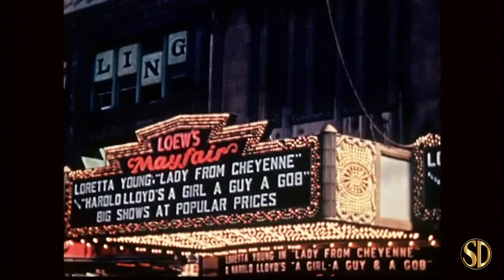Going Attractions: The Definitive Story of the Movie Palace (2019) | Official Trailer | Passion Rive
The evolution of the movie business over the past century, from penny arcades and nickelodeons, to the grand movie palaces built by the studios, and what happened over the years as they were challenged by television and cell-phone cinema.

Distributor - Passion River Films
Rating - %
Cast - Richard L. Fosbrink, Matt Lambros, Leonard Maltin, Ross Melnick
Director - April Wright
Genres - Documentary, Family, History

Rent GOING ATTRACTIONS: THE DEFINITIVE STORY OF THE MOVIE PALACE and other premium movies at THE MOVIE HUB: